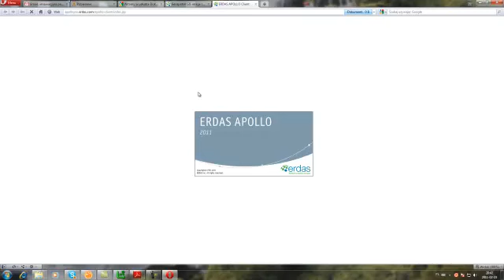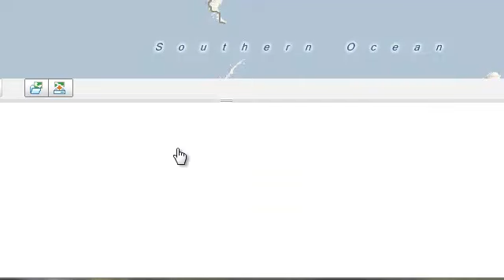PLAN4ALL Torun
IGPIM, GEOSYSTEMS, KUJAWY-POMERANIA